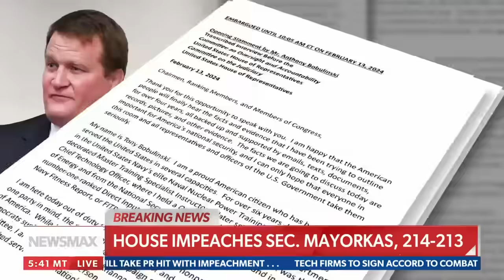Comer reacts to damning Hunter biz partner testimony: I saw 'witness intimidation'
'BAD DAY' FOR BIDEN: After damning testimony from ex-Hunter Biden business associate Tony Bobulinski, Rep. James Comer joins "Rob Schmitt Tonight" to describe what he saw while Bobulinski exposed the alleged corruption at play.